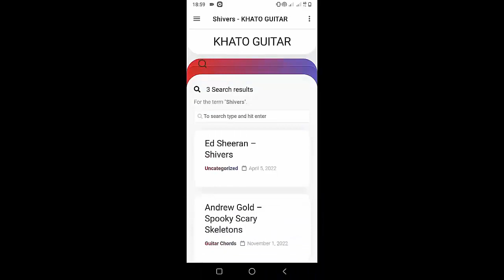Niall Horan - Save My Life | Guitar Tutorial